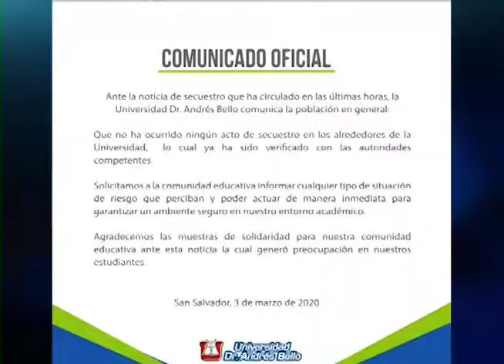Autoridades de Seguridad desmintieron secuestro de estudiantes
En redes sociales se hizo viral la información sobre la supuesta privación de libertad de tres universitarias, la institución educativa emitió un comunicado en que dejaron claro que no había ningún reporte de secuestro. El ministro de Seguridad también hablo al respecto.